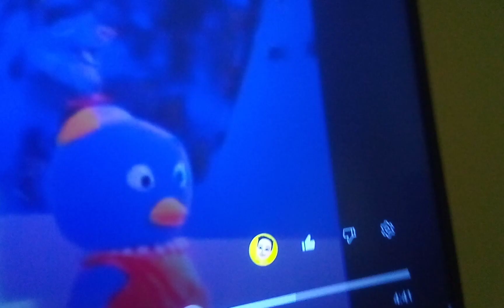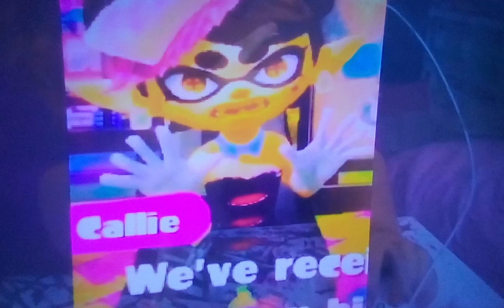The Backyardigans Confront Garten Of BanBan Crew OST: Hurry Home (1a/3)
For @calliesquidsister3499